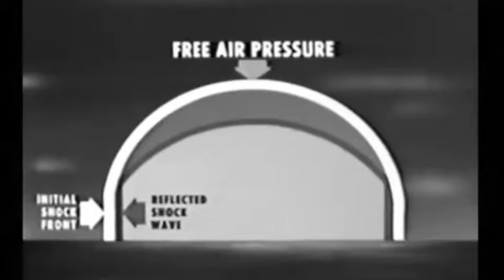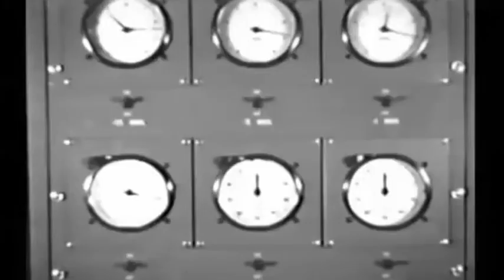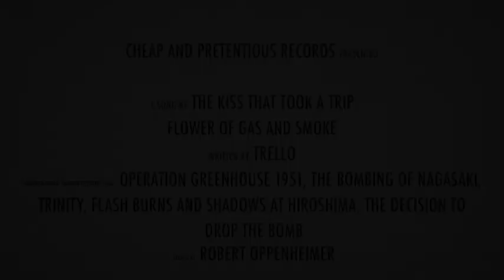The Kiss That Took A Trip - Flower of gas and smoke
Music video for the song "Flower of gas and smoke", extracted from the second album, "Electroforest".

Footage taken from several rights-free documentaries such as "Operation Greenhouse 1951", "The bombing of Nagasaki", "Trinity", "Flash burns and shadows at Hiroshima" and "The decision to drop the bomb". The video includes a visual excerpt of the famous broadcast speech by Robert Oppenheimer, which is public domain.